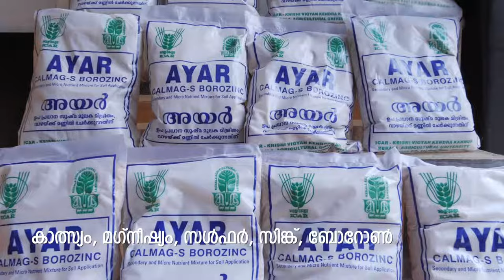അയർ വിളകൾക്കുള്ള സൂക്ഷ് മമൂലക മിശ്രിതം ayar the micronutient mixtue for crops